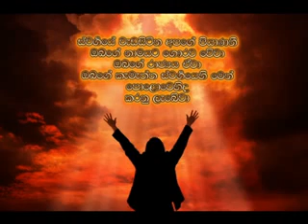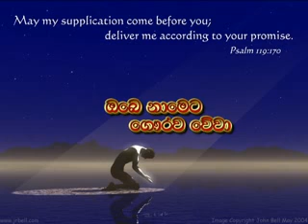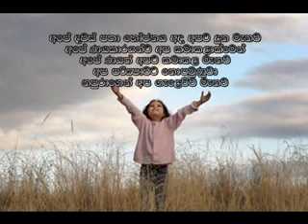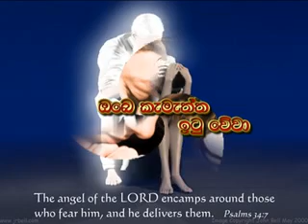swargaye wada vasana(Sinhala hymn).flv